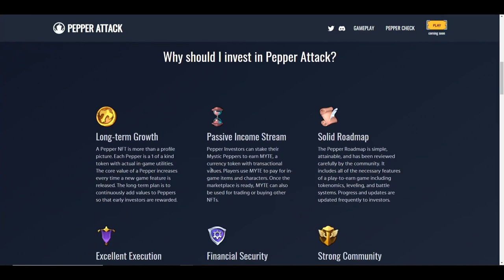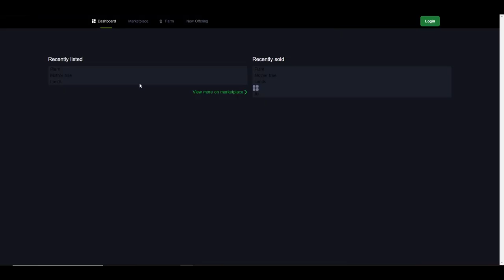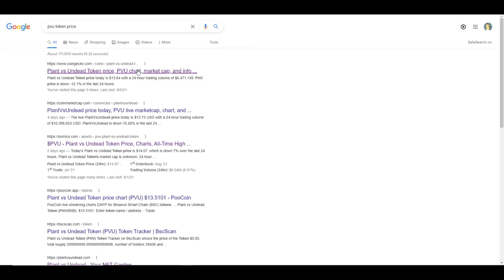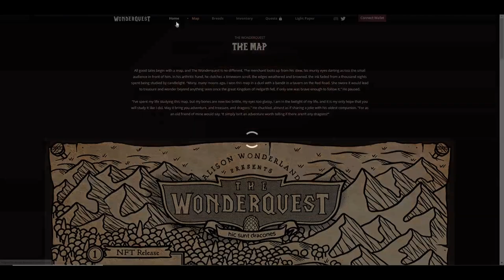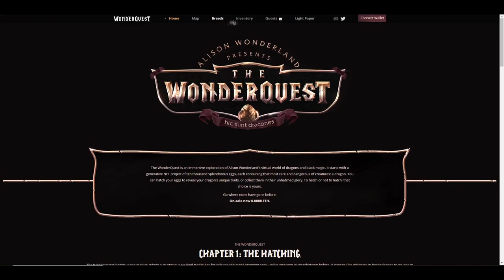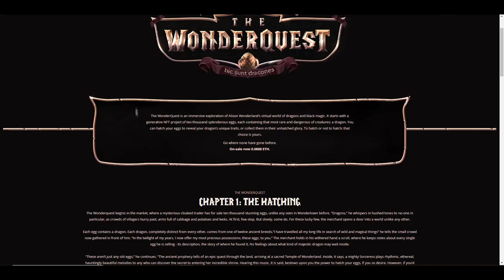Top 3 NEWEST Play To Earn Games | NFT Games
These are my top 3 upcoming play to earn NFT games -